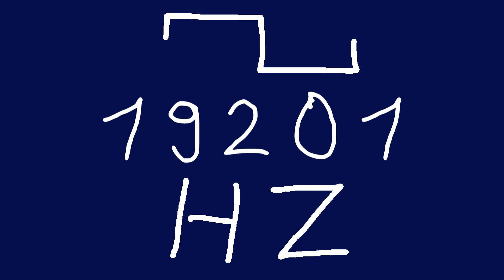19201 hz square